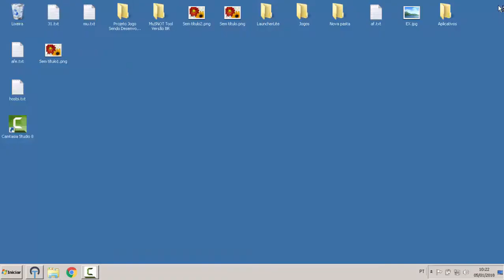Mutrixx Season 2.5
» Nome: Mutrix Season 2 FULL
» Versão: 1.02T SEASON 2
» Experiência: 500x/1000x
» Drop: 50%
» Bug Bless: Offline
» Tipo de Reset: Pontuativo